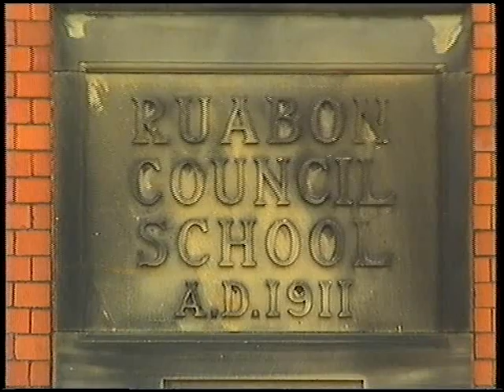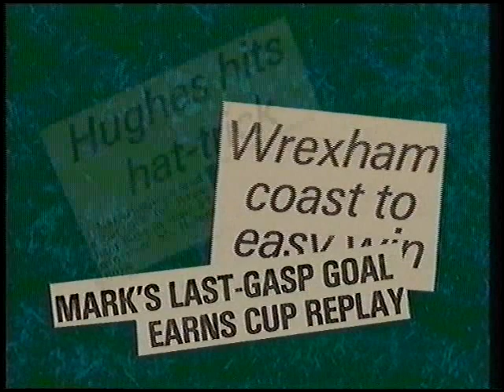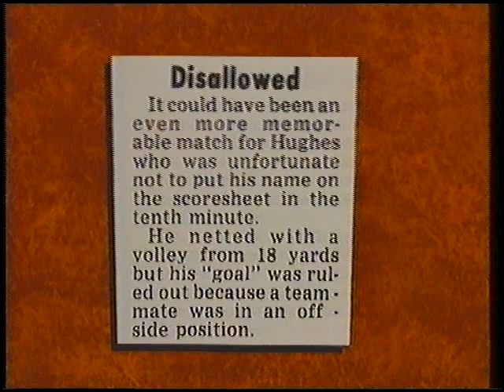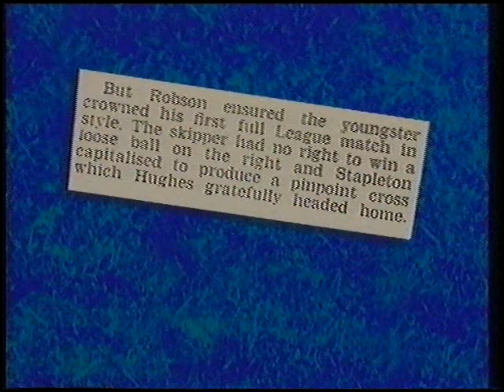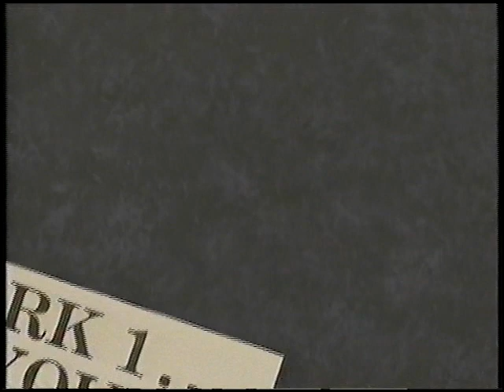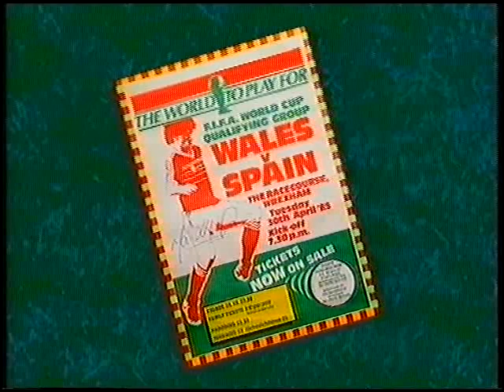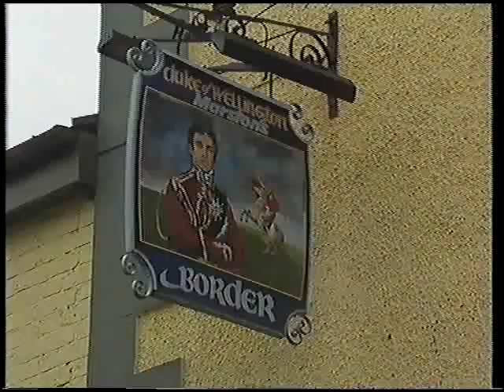The Mark Hughes Story (Full Documentary)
Mark 'Sparky' Hughes was one of the most exciting strikers in Europe whose spectacular volleyed goals became his stock in trade. This video tells the remarkable story of the great Welsh forward showing many of his magical goals, including his brace in the European Cup Winners Cup Final in 1991. Football fans everywhere appreciated how good an attacker he was - pure class. The video was released in 1991.

Sorry folks, certain footage removed by YouTube due to ID content claims.